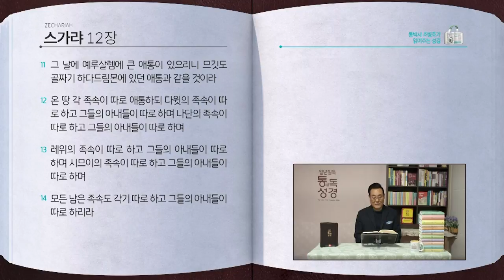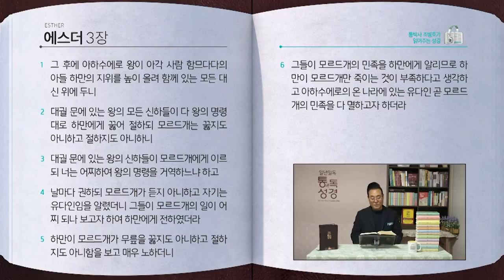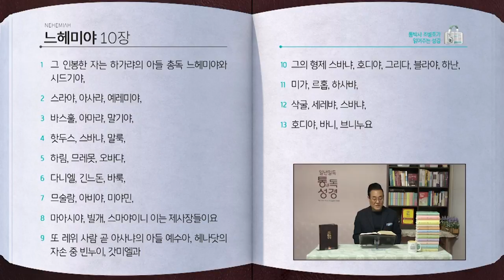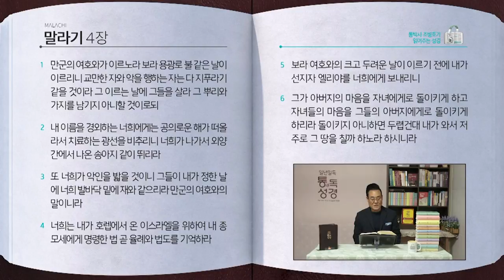역사순으로 구약 성경 전체 듣기-3 | 이사야-말라기